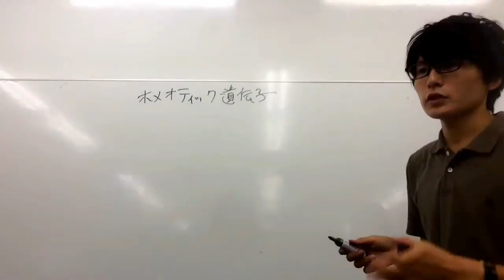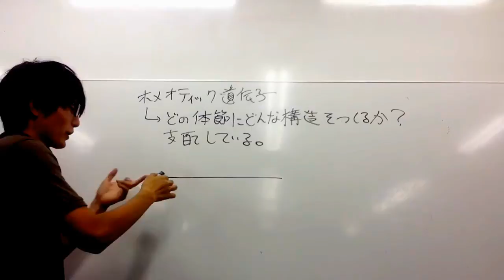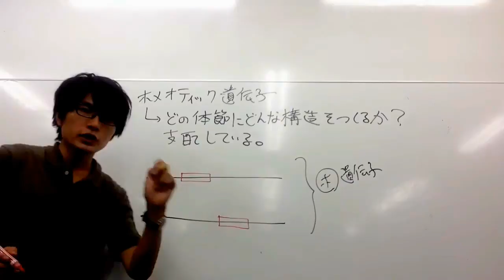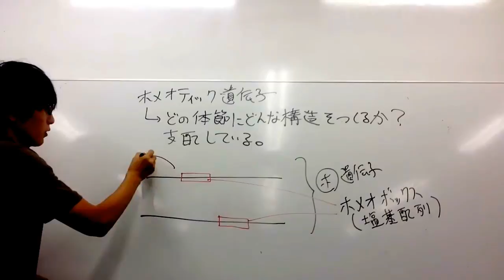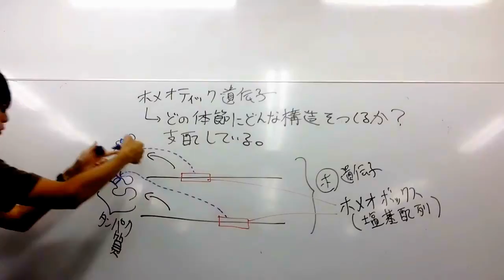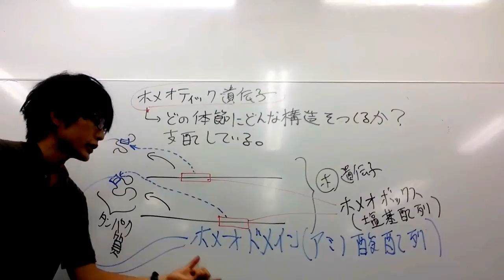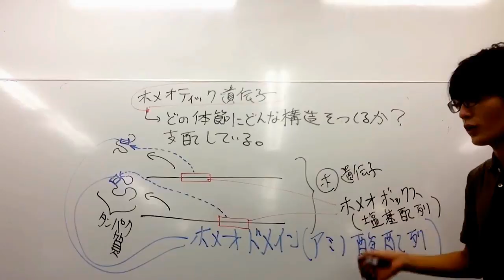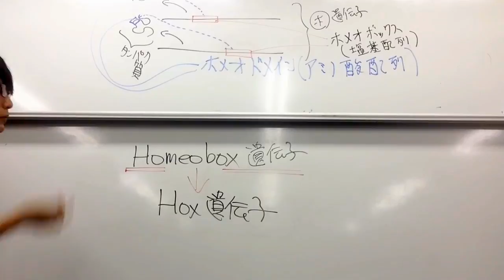ホメオティック遺伝子【発生】 高校生物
ホメオティック遺伝子について講義します。
語呂「褒めるの大切！個性が伸びる！（ホメオティック遺伝子は体節に個性を与える）」
●ホメオティック遺伝子には、ホメオボックス（１８０塩基対からなる）と呼ばれる共通の配列があることが多い。
●ホメオボックスにコードされるタンパク質の領域はホメオドメイン（６０アミノ酸からなる）と呼ばれる。
●ホメオティック遺伝子は転写因子をコードしている（ホメオドメインの領域がDNAとの結合に関わる。ホメオドメインは、ヘリックス・ターン・ヘリックスという、多くのＤＮＡ結合タンパクがもつ特徴的な構造をもつ。一般に、ホメオドメインをもつタンパク質は、ＤＮＡに結合し、転写因子としてはたらく）。
●ショウジョウバエのホメオティック遺伝子と相同な遺伝子は、ほとんどすべての動物に見出されており、ショウジョウバエのものも含めてHox遺伝子（ホックス遺伝子）と呼ばれている。
●Hox遺伝子にコードされているタンパク質には、DNA結合領域であるホメオドメイン（ホメオボックスにコードされる領域）が含まれている。「Hox」は「ホメオボックス homeobox」の略に由来する。
●はじめ、ホメオティック突然変異（体の構造の一部が別の構造に変化する形態形成異常変異）の原因遺伝子として、ホメオティック遺伝子が発見された。しかし、その後、同じような遺伝子が脊椎動物にも存在することがわかり、Hox遺伝子という総称がついた。
●最初のホメオボックスがショウジョウバエで発見されるやいなや、生物学者たちは、そのホモログ（進化の過程で一つの共通祖先遺伝子に由来すると考えられる遺伝子）が脊椎動物にも存在するのではないかと予想した。そして実際にHox遺伝子が発見されたのである。
●Hox遺伝子は、「ホメオボックスをもつ遺伝子の中で、ショウジョウバエのアンテナペディア遺伝子群とバイソラックス遺伝子群に帰属するホメオティック遺伝子群を足し合わせたものと進化的起源を共有すると考えられる遺伝子群」を指すことが多いが、定義には揺れがある。高校生は今使っている教科書に解釈を合わせればよい。
●ギャップ遺伝子→ペア・ルール遺伝子→セグメント・ポラリティ遺伝子の順番で遺伝子群（これら３つの遺伝子群を分節遺伝子という）がはたらき、体節の位置を決めていく。そして、それぞれの体節に個性を与えるのがホメオティック遺伝子である。
語呂「ギゅっとペアルックのホリデイ（ギャップ、ペア・ルール、セグメント・ポラリティの順番ではたらく）」
それぞれの分節遺伝子の名前の由来は、それぞれの遺伝子群に変異が起きると、体節に大きな欠落（ギャップ）ができる、２つに１つが欠落する（ペア・ルール）、極性がおかしくなる（ポラリティが極性という意味）ことから。

分節遺伝子や、Hox遺伝子群についての講義はこちら。

＊ホメオティック遺伝子＝Hox遺伝子とすることもあります。
＊生物界を見渡せば、ホメオボックスを持たないホメオティック遺伝子も多数あります（ホメオティック突然変異の原因となる遺伝子をホメオティック遺伝子とすれば）。
たとえば、植物のABCモデルにおいて、A～C遺伝子はホメオティック遺伝子です（体のどこに何をつくるか決める）。しかし、これらの遺伝子産物のタンパク質がもつDNA結合ドメインは、（ホメオボックスにコードされる）ホメオドメインではなく、（MADSボックスにコードされる）MADSドメインです。
＊内部にホメオボックスがある遺伝子でも、ホメオティック遺伝子でない遺伝子もあります（ホメオティック突然変異の原因となる遺伝子をホメオティック遺伝子とすれば）。
＊ホメオボックスを持つ遺伝子をホメオボックス遺伝子といい、その一部を（ホメオボックスを持ち、同一染色体上にクラスターを形成し、多細胞生物のボディプランに関わる制御遺伝子を）Hox遺伝子と呼ぶこともあります。
＊Hox遺伝子を持つことを、動物の共通の特徴とすることもあります。
＊ショウジョウバエに対してホメオティック遺伝子という名称を、脊椎動物に対してHox遺伝子という名称を用いることもあります。
＊Hox遺伝子をhomeobox遺伝子の略とすることもあります。ただし、ホメオボックスをもつ遺伝子の中の１つのグループをHox遺伝子とすることも多いです。
＊ホメオティック遺伝子の定義に教科書間で揺れがありますが、高校生は、『ホメオティック遺伝子』と『ホメオティック突然変異』しかテストにほとんど出ませんから、用語の定義の議論については気にしなくて大丈夫です。

●ホメオティック突然変異体の例
①アンテナペディア突然変異体（触角が脚に置き換わった）
②ウルトラバイソラックス突然変異体（平均棍が翅に置き換わった）
●アンテナペディア突然変異体では、触角（antenna）が脚（pedis）に転換されている。ウルトラバイソラックス突然変異体では、二重（bi）の胸部（thorax）と2対の翅が生じる（正常な双翅目のショウジョウバエは、その双翅目の名の通り、1対の翅しか有しない）。
●ショウジョウバエは双翅目（そうしもく）であり、その名の通り、通常は翅は１対である。ハチなどは２対の翅をもつ。双翅目は4枚翅の昆虫から進化してきたと考えられているので、翅を4枚もつウルトラバイソラックス変異体は、先祖返りとも言える（ただし、進化に関わった遺伝子については確定していない）。

問題：アンテナペディアやバイソラックスなど、その遺伝子に変異が起きると体節に正常な構造が生じなくなる遺伝子をなんというか。また、そのような遺伝子に生じた変異（体節に本来できるはずの構造ができない変異）を何というか。
答え：ホメオティック遺伝子、ホメオティック突然変異

●さらにパワーアップしたい人は、ショウジョウバエで見つかったホメオティック突然変異について教科書で復習しておきましょう。